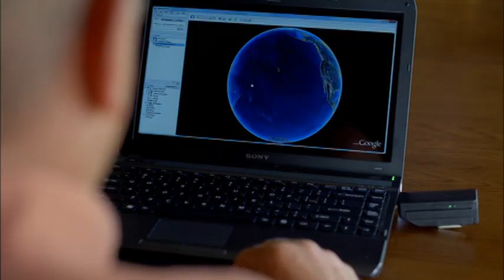Oh, so beautiful